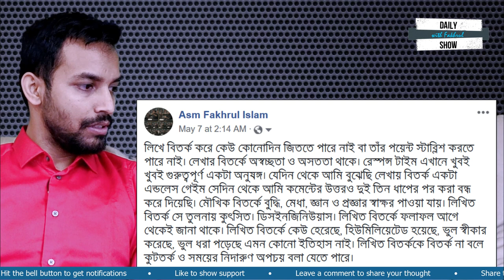Ep 128 | উদ্দেশ্যহীন ও ফলহীন বিতর্ক